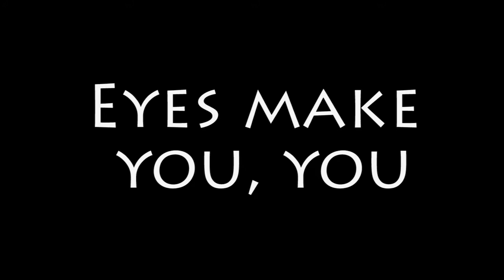Eye Taylor Darling